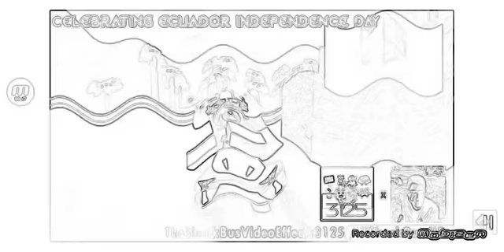preview iisharkbus effects preview 2 effects sketch